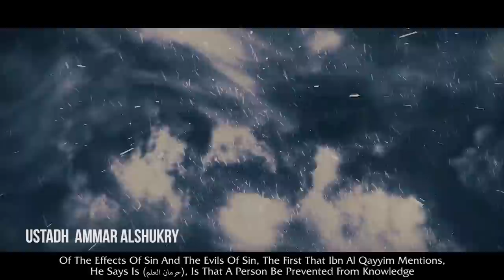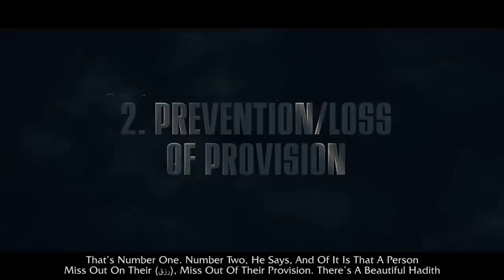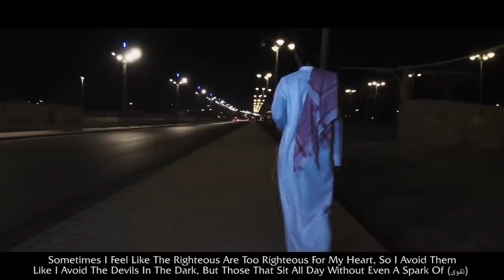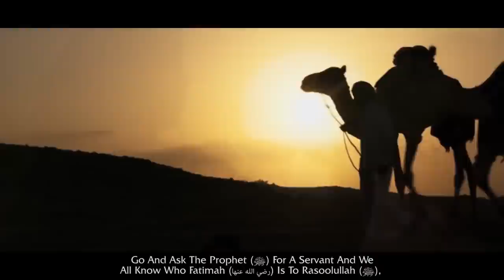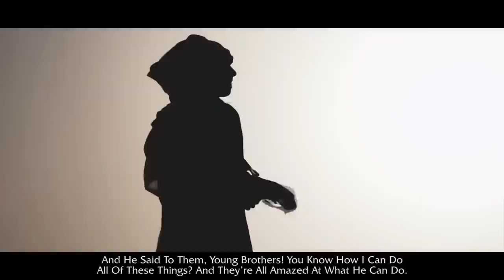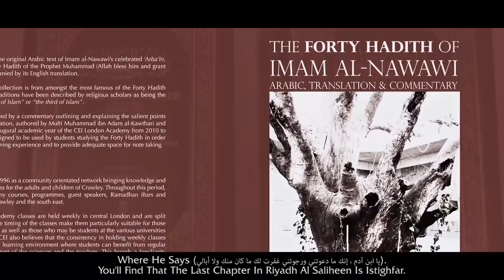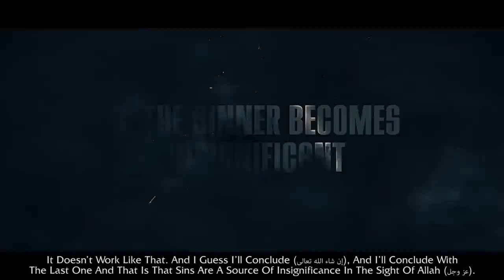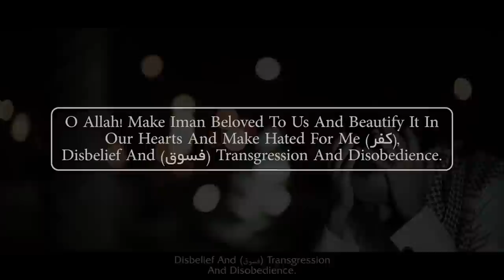SINS CAUSE MEMORY LOSS, WEAKENS BODY & MAKES YOU POOR, SAD & LONELY!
Speaker: Ustadh Ammar Al Shukry